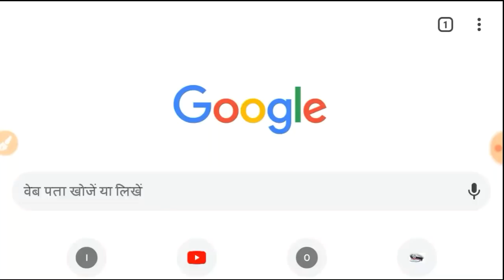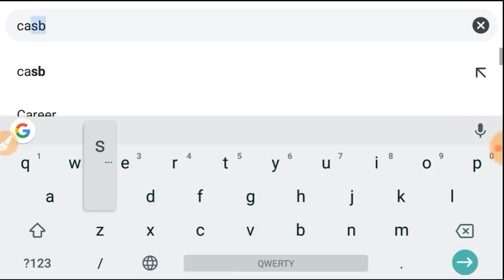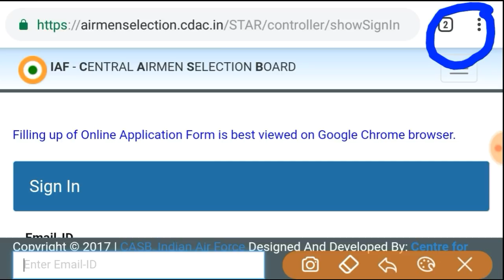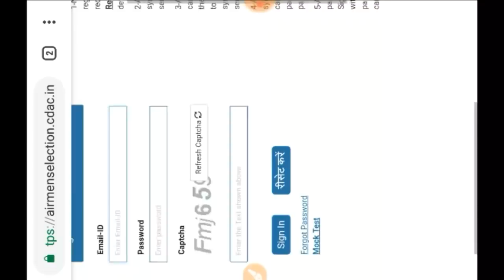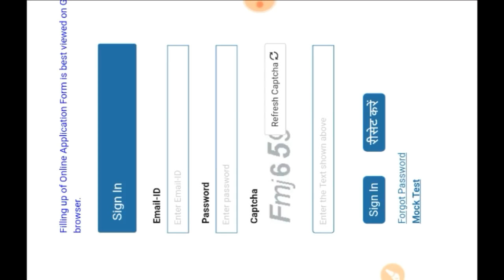Airforce x y group result 02/2019,how to check airforce x y group result ,airforce result kaisedekhe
In this video we will talk about airforce X and group Y result 02/ 2019
How to check Air Force xy group result
Air Force result x y group 2018
एयर फोर्स रिजल्ट एक्स वाई ग्रुप न्यू ब्रेकिंग न्यूज़
Air Force result x y group breaking news
Air Force result x y group news today
एयर फोर्स का रिजल्ट कैसे चेक करें
Air Force xy group ka result mobile se Kaise Dekhe